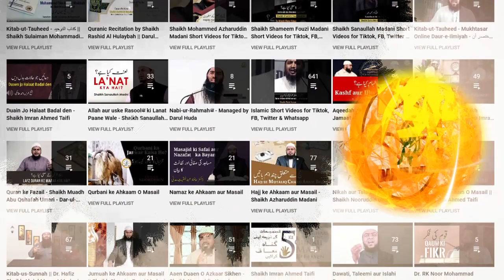22) Dusron ke Gunahon per Pardah dalo - Dr. Hafiz Abdul Muqeet Madani - Darul Huda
دوسروں کے گناہوں پر پردہ ڈالو - Dusron ke Gunahon per Pardah dalo

Speaker : Shaikh Hafiz Mohammad Ibrahim Omri

DAR-UL-HUDA plans to Start a:

- Studio
- Clothes Bank
- Bore-well Project